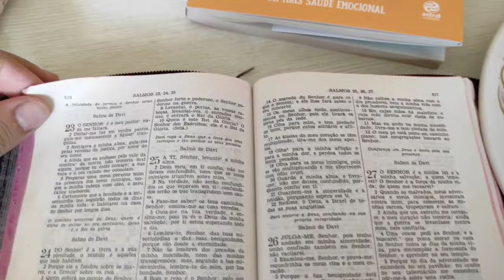ROTINA PRODUTIVA • Limpando a Casa, Cuidando do Bebê |Juliana Borba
Hoje vim compartilhar com vocês nossa Rotina Produtiva, Cuidando da casa e do bebê, espero que gostem do vídeo  😘

ROTINA PRODUTIVA • Organizando a Casa, Cuidando do Bebê |Juliana Borba